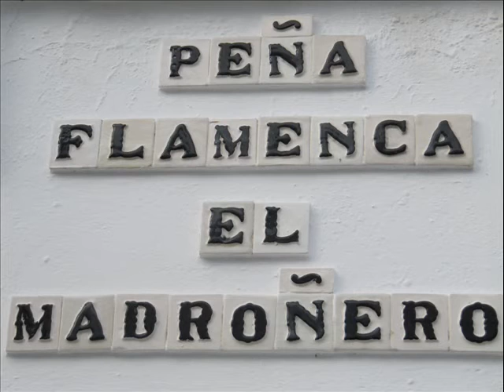MANUEL MAIRENA - POR TANGOS - RAFAEL HIDALGO ROMERO.